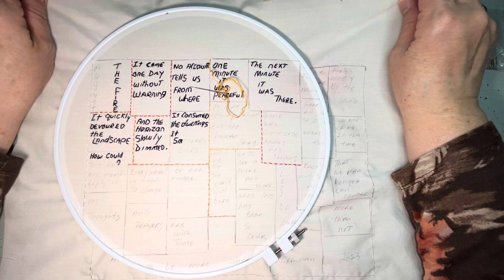Pouches and Confessions; A Slow stitch January!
I have decided to streamline my channel at bit for 2024.

All other content will be on my Sunday videos.

This year for my slow stitch journey I am following three different creators on their weekly slow stitch videos.  All three started this past week, so if you are interested, check them out, it’s not too late to pick up needle and tread and join along! I will put the link to the first week of their project videos for 2024.

Instagram.   Erndales
Facebook.      Erndales